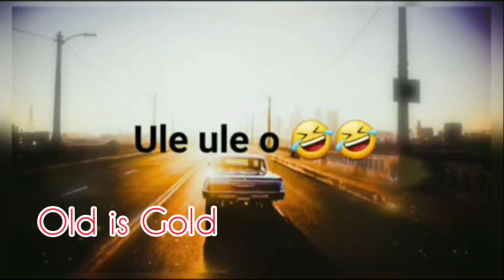Jindagi Ek Safar hai Suhana ll Old Song Status❤️❤️